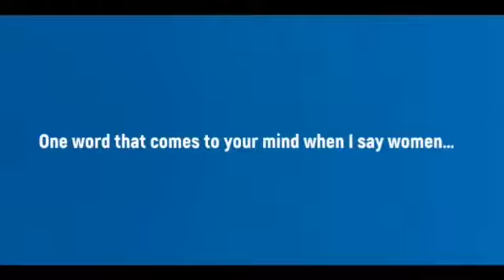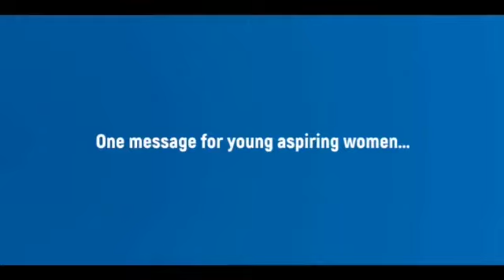International Women's Day 2021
"Each time a woman stands up for herself without knowing it, possibly without claiming it, she stands up for all women"  Maya Angelou

AIESEC members wishes you a happy international women's day 💜